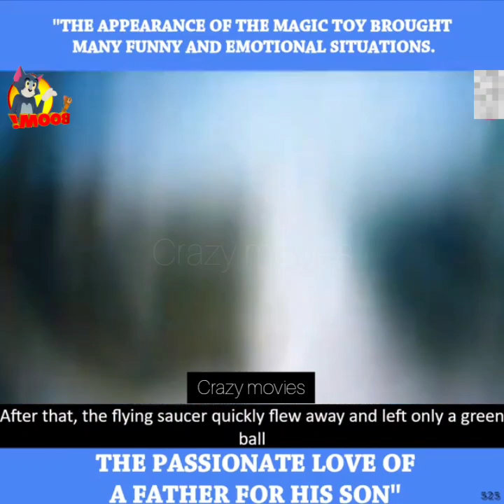The appearance of the magic toy brought many funny and emotional situations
Ti, a poor construction worker, struggles to provide basic education to his son Dicky. He finds an orb in the junkyard and mistakes it for a toy. It turns out to be an alien with regenerative powers.